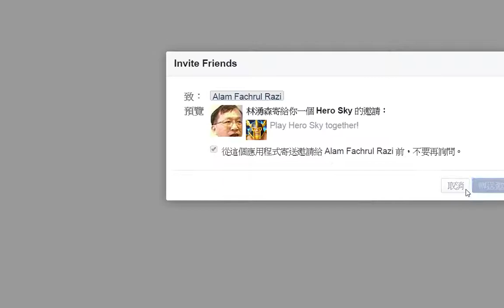Hero Sky Level 8 Facebook Invite Reward 30 Friends Invited 50 Gem